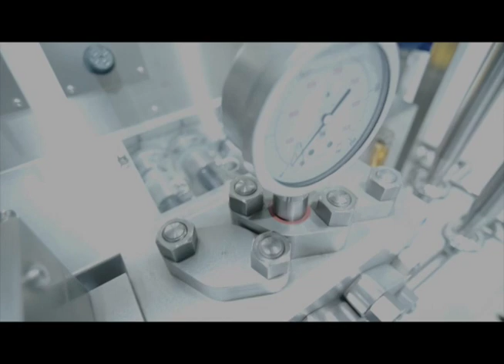El Granjero inaugura planta procesadora Prohuevo: inversión de $9 millones de dólares